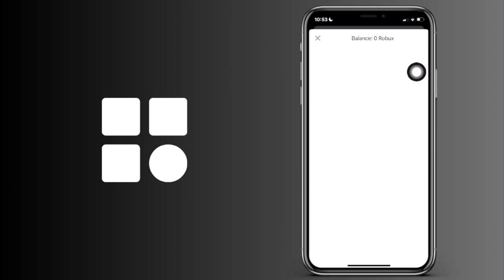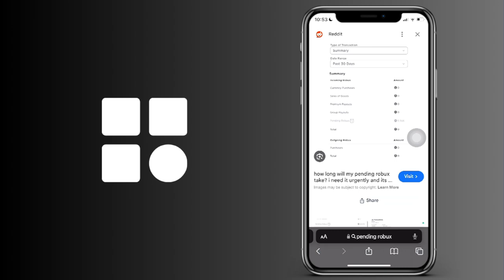Cómo saber si tienes Robux pendientes en Roblox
Cómo comprobar si tienes Robux pendientes en Roblox